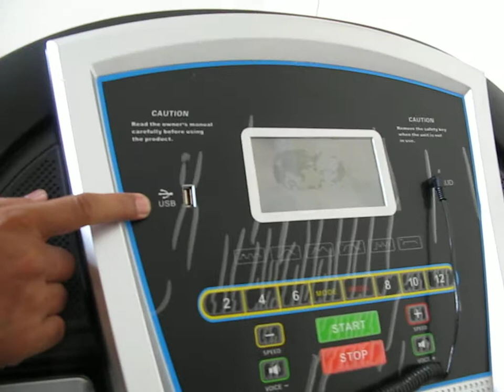cara merakit Treadmill Eliktrik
merakit treadmill Elektrik sangat mudah karena semua sudah terintegrasi hanya tinggal memasang baut dan komponen komponen pendukungnya